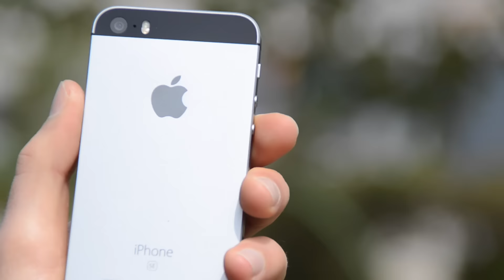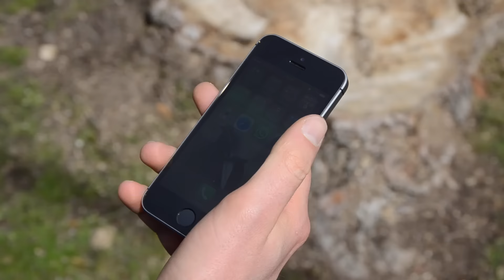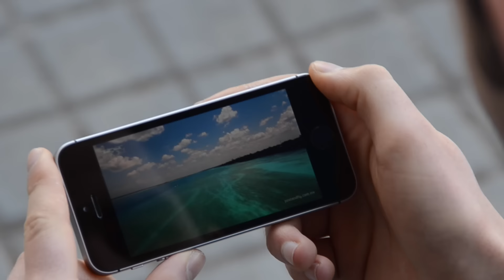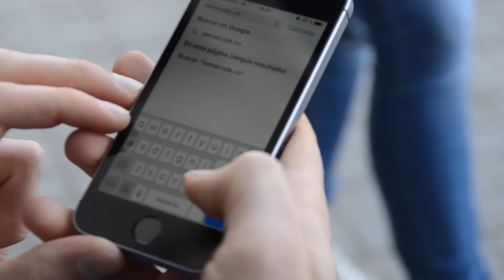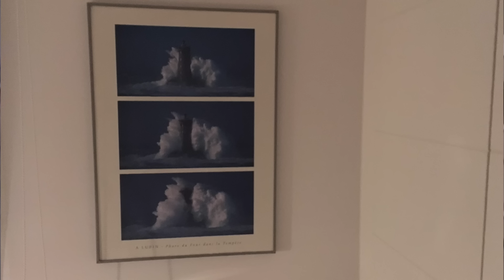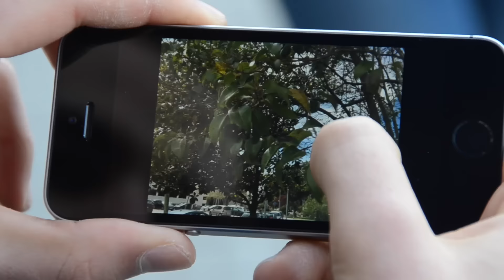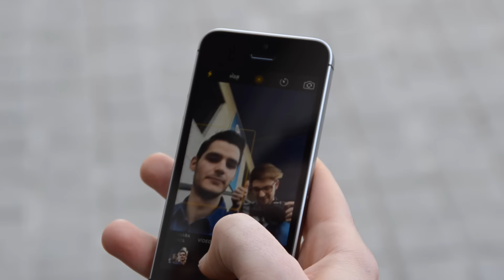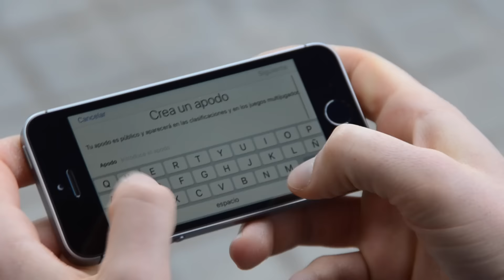iPhone SE en español, análisis y experiencia de uso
iPhone SE en español, completo análisis a fondo donde te contamos nuestra experiencia de uso y el resultado de las pruebas que hemos realizado con el nuevo iPhone de Apple.